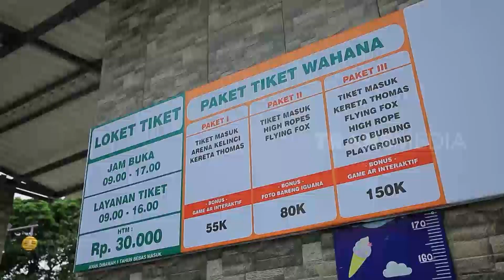gabuburit Seru Di Mini Zoo | RAGAM INDONESIA (08/04/22)